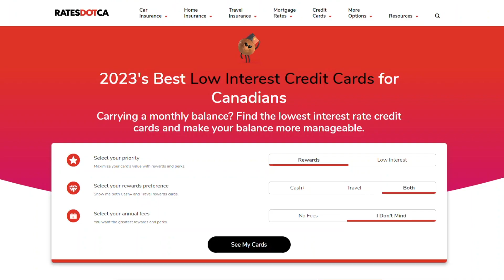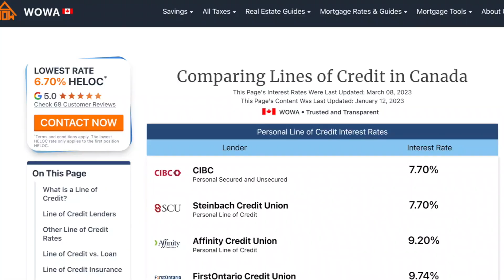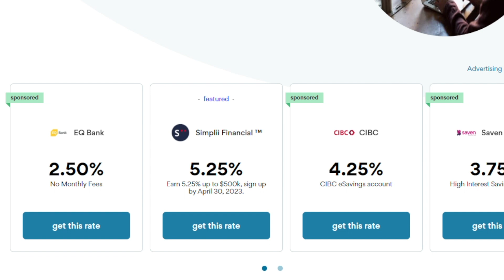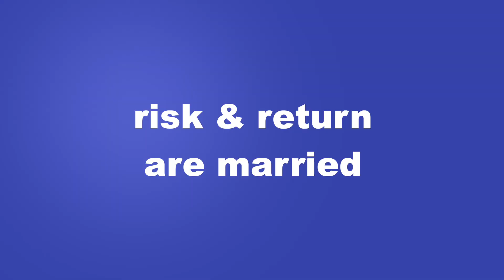Should You Pay Off Debt First? Or Save First? // Personal Finance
Wondering whether you should focus on beating down your debt or if you should make sure you have a good chunk of savings first? This video is for you.

Intro (0:00)
Good Debt vs Bad Debt (0:13)
Pay Off Bad Debt vs Saving (2:30)
Outro (4:28)